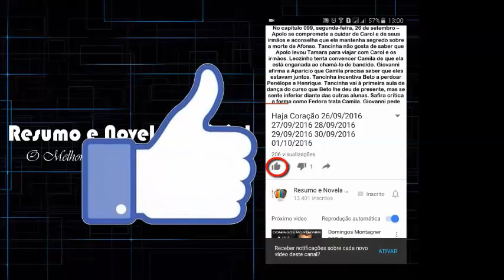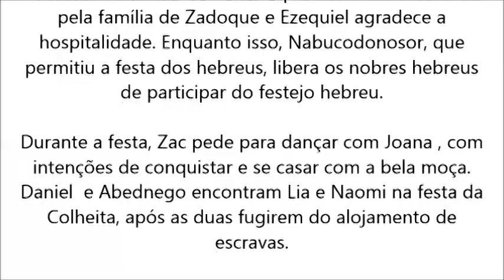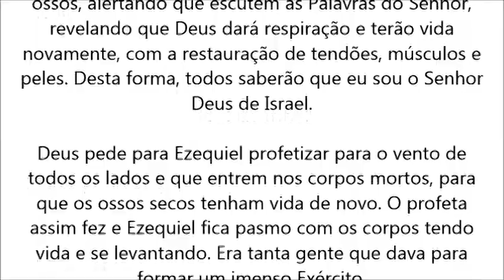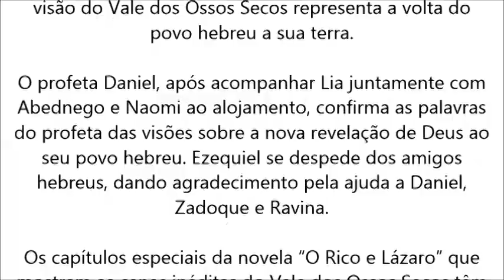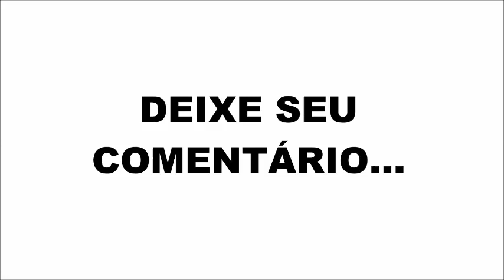O Rico e Lázaro, visão do Vale dos Ossos Secos saiba quando será exibida